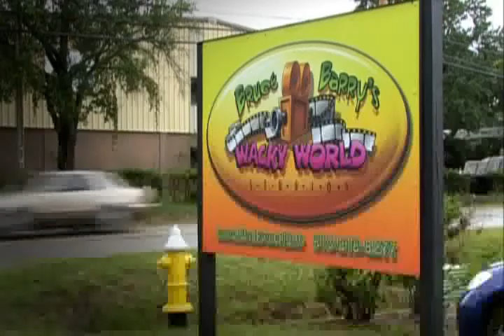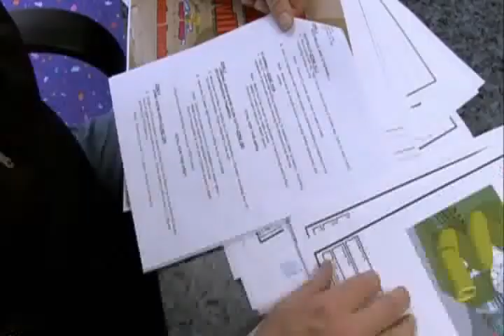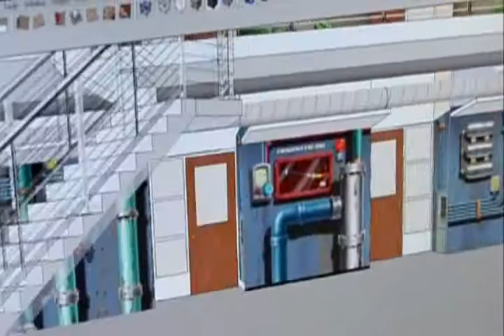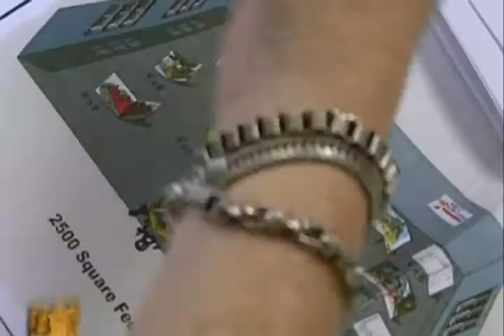The Wacky World of Bruce Barry - Episode 1, Part 1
Check out Bruce Barry's Wacky World, a reality show  colored in innovation, inspiration and heart.

Wacky World Studios, a full service art studio located in Tampa, Florida, specialize in designing and installing themed environments for businesses, churches, and special events.

The Wacky World of Bruce Barry shows how these amazing sets are produced, including the wacky things Bruce and his team think up to fulfill each wacky project's criteria.